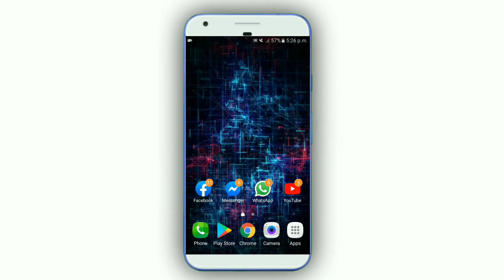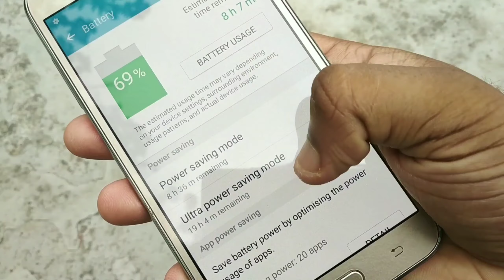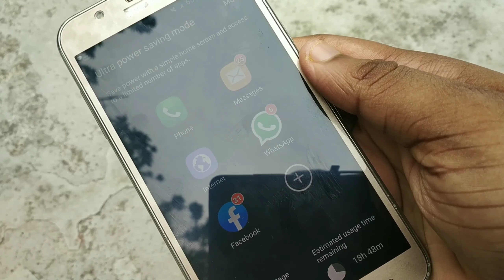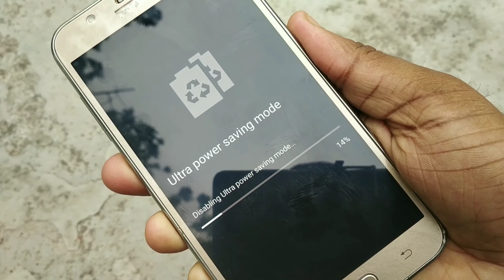শুধুমাত্র 1 টি সেটিং করলে 20% চার্জে ফোন চলবে 48 ঘন্টা | Phone Charging Secret Settings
শুধুমাত্র 1 টি সেটিং করলে 20% চার্জে ফোন চলবে 48 ঘন্টা | সারাদিনে চার্জ শেষ হবে না | Phone Charging Secret Settings |

1. Background video credit by Pixabay
2. Background video credit by Pexels